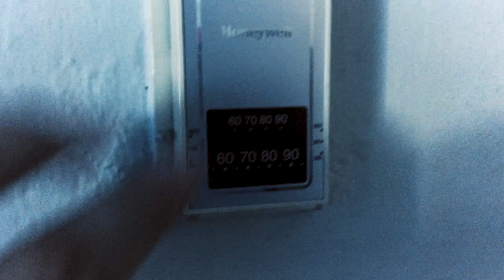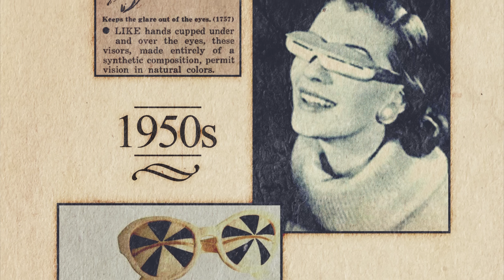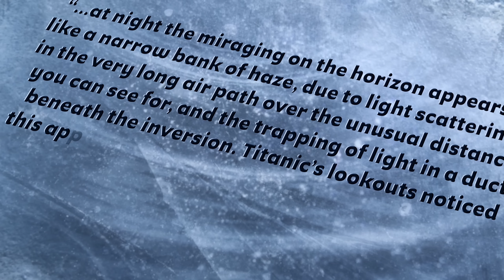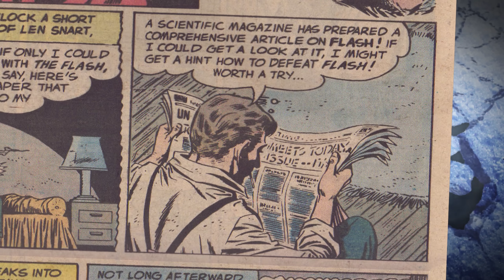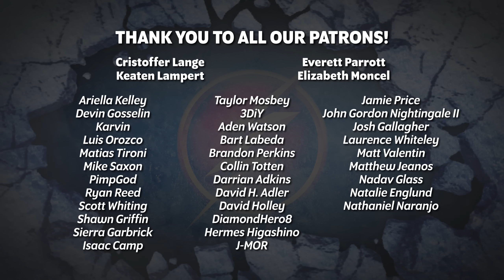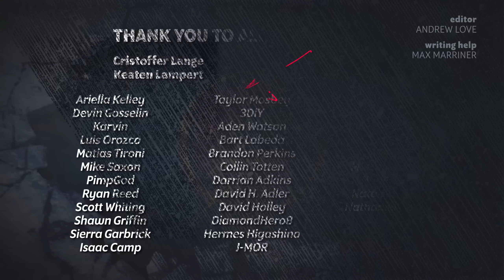The REAL Origin of Captain Cold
The REAL Origin (and Science) of Captain Cold, from NerdSync.

Captain Cold isn't just an adversary of The Flash, he's also a fashion icon with those weird snow goggles. Scott explains the origin and history of Leonard Snart's strange glasses along with the science behind Captain Cold's ice powers to see why the Man Who Mastered Absolute Zero truly is the best villain to fight the Scarlet Speedster!

Follow NerdSync!

SOURCES